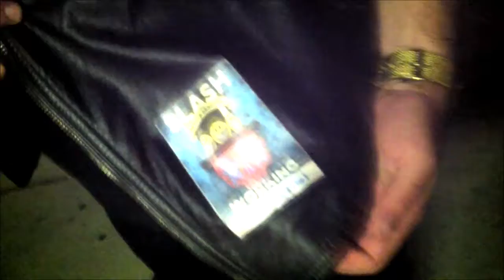Devil's Twins Musicians In Bars Getting Beer e6.16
Devil's Twins from Salem! Jeremiah and Ryan speak to us about gigs with the Anti-Queens; Their first visit to Canada; Boston Music Awards ...and much more!